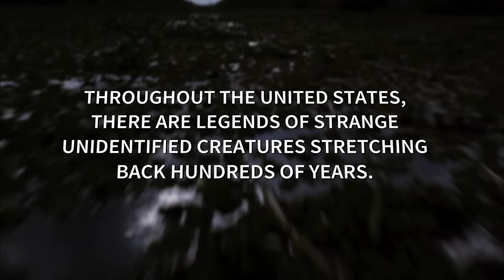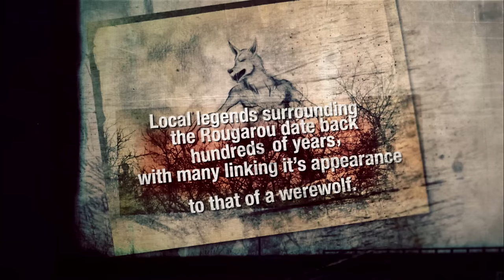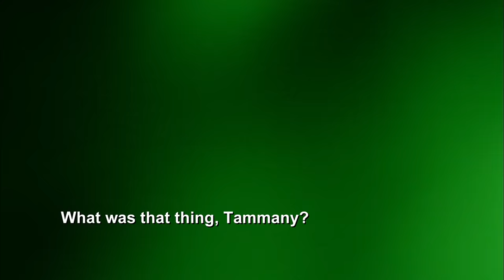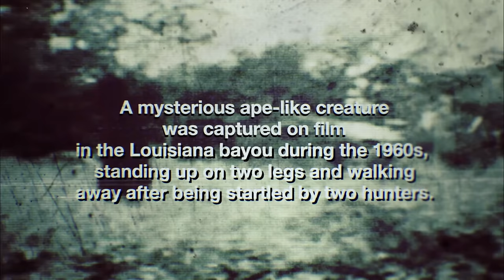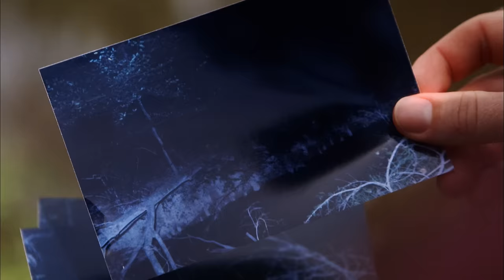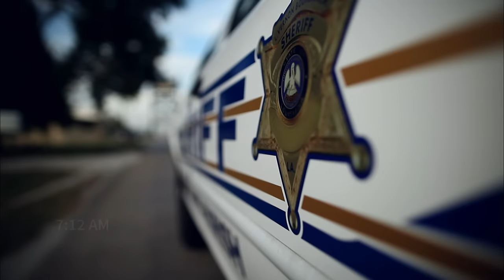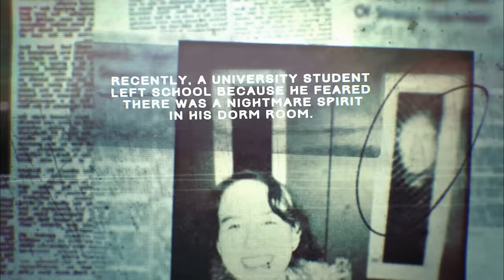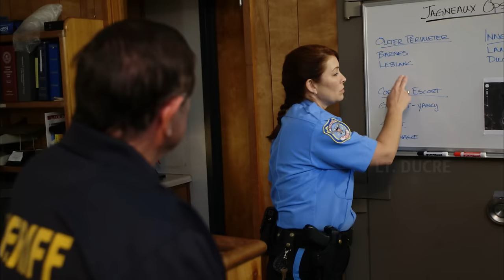3 HAUNTED SWAMP CREATURES *Marathon* | Cryptid: The Swamp Beast | The UnXplained Zone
Check out these scary beasts in this Cryptid: The Swamp Beast marathon.

Episode 1 - 00;00 - THE AWAKENING
Episode 2 - 41:19 - THE BONE PILE
Episode 3 - 01:22:49 - WE ARE THE HUNTED